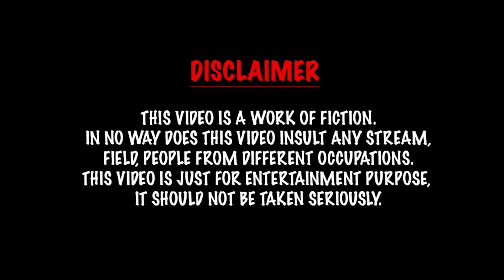The Trick to get GF in Bennett || Edit 6 || Problems BU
College life is known as one of the most memorable years of one's life. It is entirely different from school life. College life exposes us to new experiences and things that we were not familiar with earlier. For some people, college life means enjoying life to the fullest and partying hard.
I have done my part by creating this memory. Hope you guys like it :)